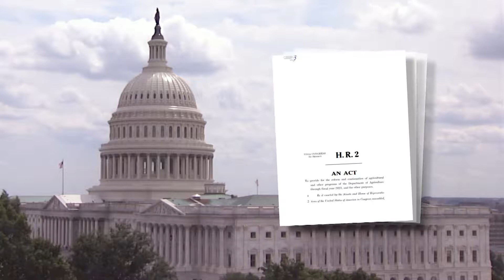US Senate takes up Farm Bill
Today the senate is taking up the  farm bill. The house finally passed the bill last week, but it has a number of provisions the senate is unlikely to support.